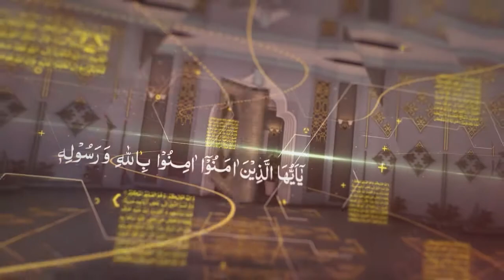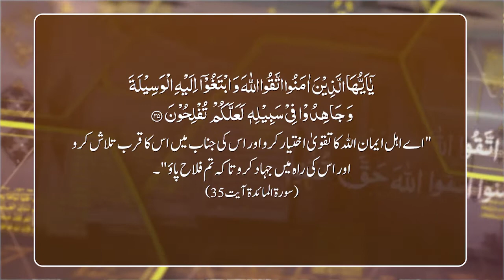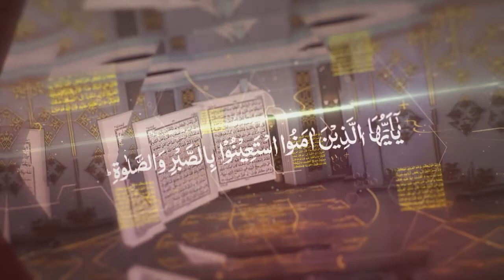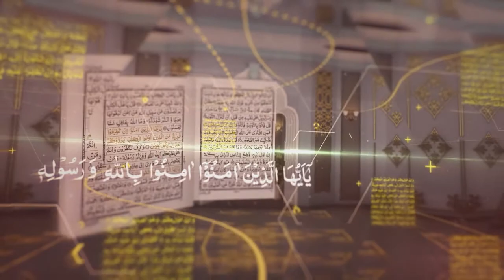Quran Forum | Ep# 52 | Jihad Fe Sabeelillah | M.Noman with Shuja Uddin Sheikh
Quran Forum Episode# 52
Topic: Kuffar ki Perwi ki Mumaniat
References: Surah Al Saff: 10-11, Al Maidah: 35
Host: Muhammad Noman
Guest: Shuja Uddin Sheikh (Ameer Tanzeem e Islami)